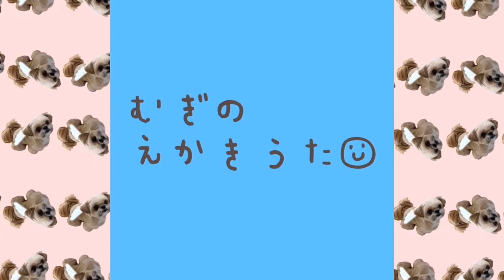【犬 果物】アゲリシャス！真剣なおめめでウマウマ チワワ×シーズー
久しぶりにゼスプリのキウイでアゲリシャスタイム！キウイを見つめるむぎにはキウイブラザーズのフィギュアが目に入らないようです(笑)

★チワシーむぎ　むぎのスタンプ＋もこちこ

ゼスプリ グリーンキウイとゴールドキウイに夢中の犬 チワワ×シーズー

ゼスプリ キウイブラザーズのフィギュアを見つめる犬 チワワ×シーズー